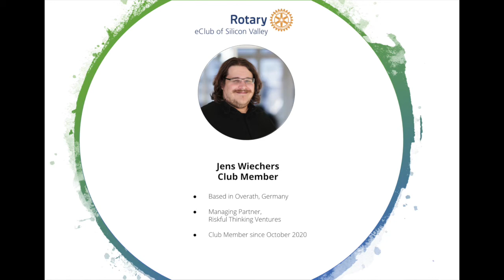ReCSV - New Member Intro - Jens Wiechers